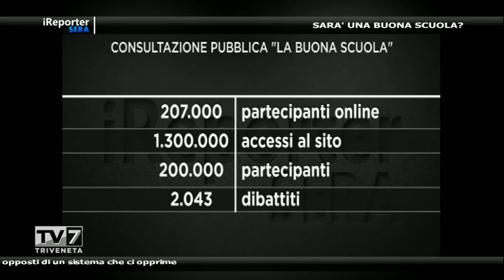iReporter Sera del 22/01/2015 - Sarà una buona Scuola? (3 di 4)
iReporter Sera del 22/01/2015 - Sarà una buona Scuola?

Ospiti:
Stefano Cecchin, Pres. FISM Veneto -
Fabio Bui, Vicepresidente Provincia Padova -
Ermanno Chasen, Editore Gruppo Tv7 -
Claudio Sinigaglia, Consigliere Regionale Veneto -
Carlo Salmaso, Comitato nazionale sostegno LIP -
Prof. Silvio Maglio, AINEF - Vicepresidente Veneto -
Claudio Baccarini, CGIL Scuola Pubblica Veneto -
Teresa Merotto, CISL Scuola Veneto -
Patrizio Zanella, Giornalista (Difesa del Popolo)